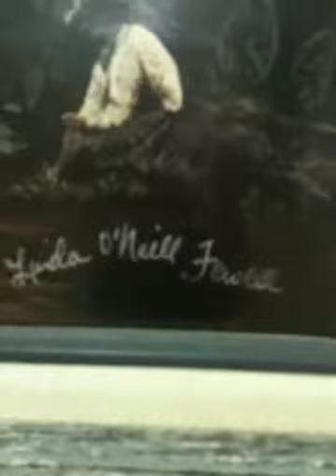Texas Longhorn Skulls for sale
Art work and skulls for sale